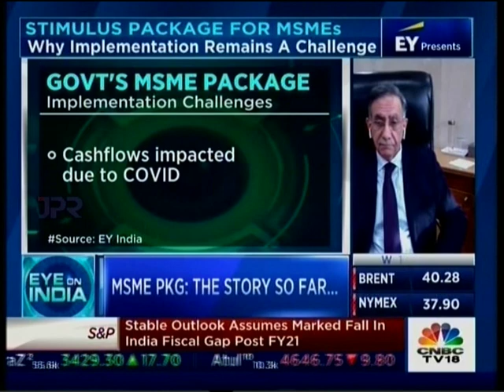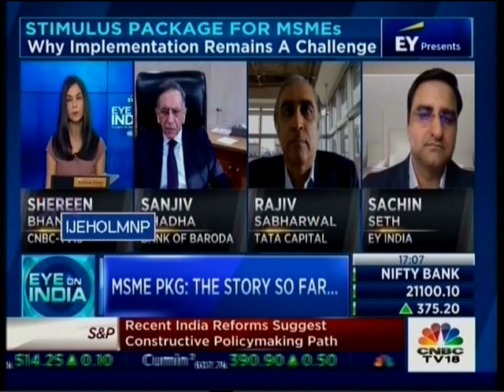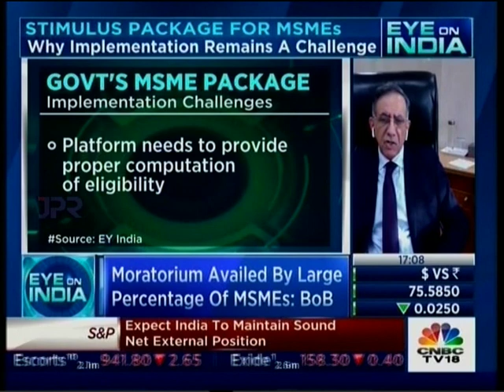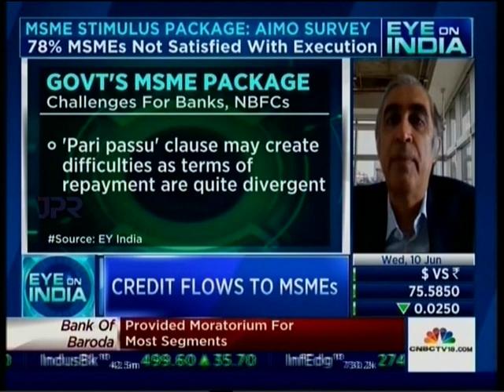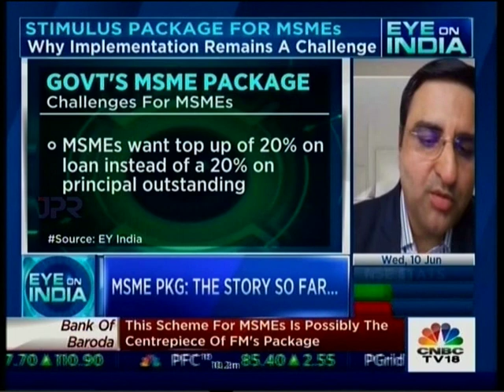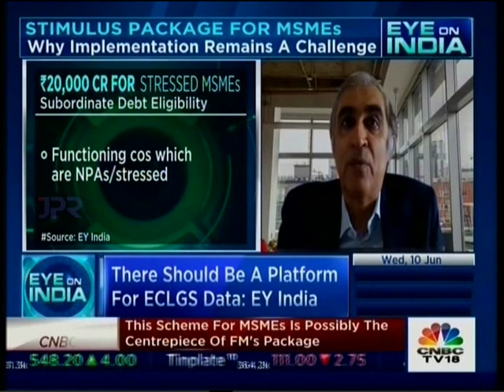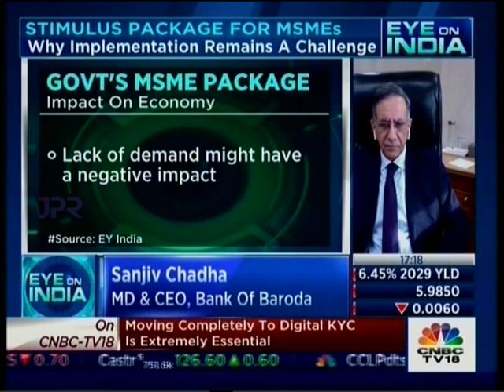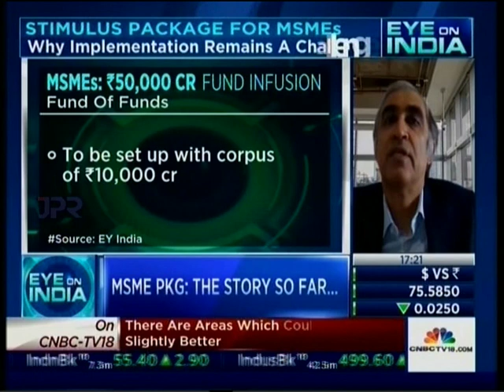Bank of Baroda | Shri Sanjiv Chadha in an interview with CNBC TV 18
Description: Shri Sanjiv Chadha, MD and CEO Bank of Baroda, spoke to CNBC TV 18 on 10th June, about the new credit limit scheme for the MSMEs and how it is the centerpiece of the FM's package. He explained that the Bank has sent pre-approved sanctions to 577 thousand MSME clients and the disbursement of which has also begun and will cover the entire network much before September 2020.

Linkedin our website to know more about our product and service offerings: